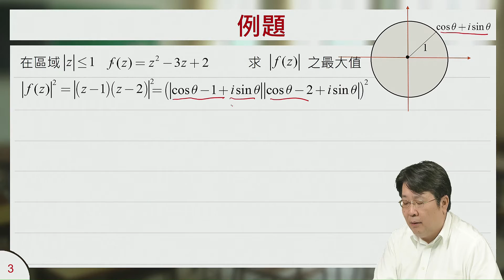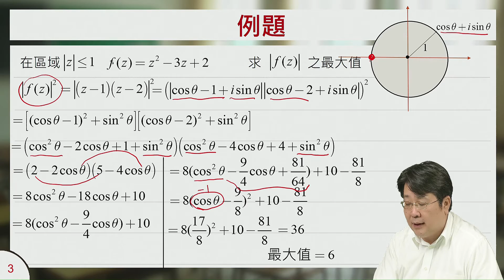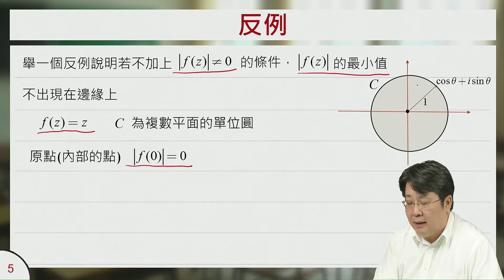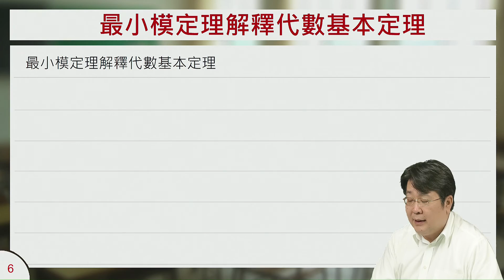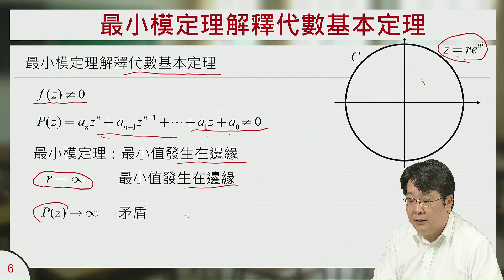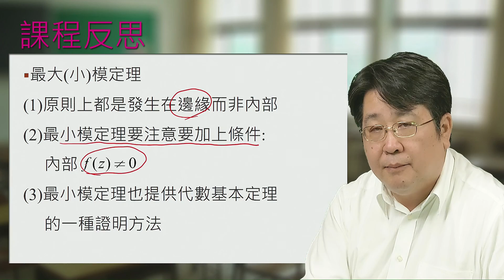高斯最大模定理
課程簡介：複變函數在一封閉區域內部與邊緣可解析，則最大模(絕對值)壁出現在邊緣
課程難度：■■■■□
適合對象：熟練柯西積分公式的同學
授課教師：李柏堅
製作單位：中華科技大學 遠距教學組
製作人員：林文博